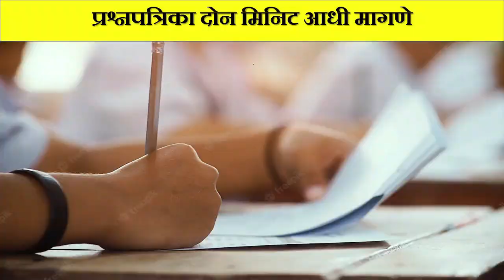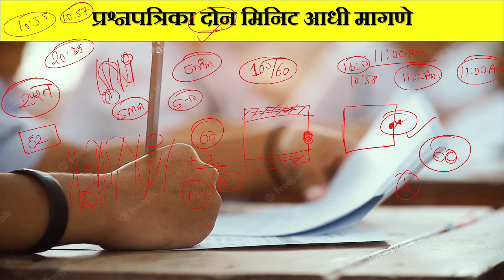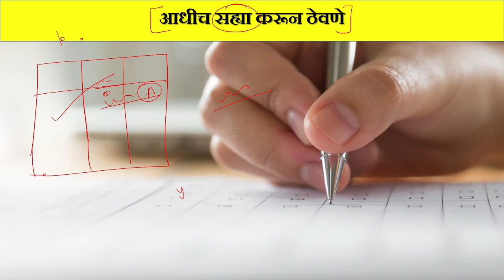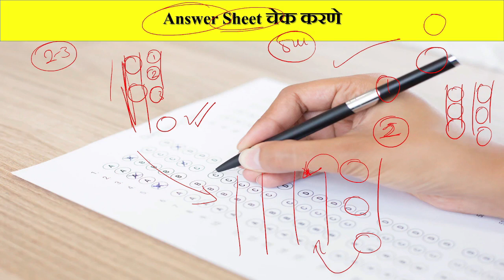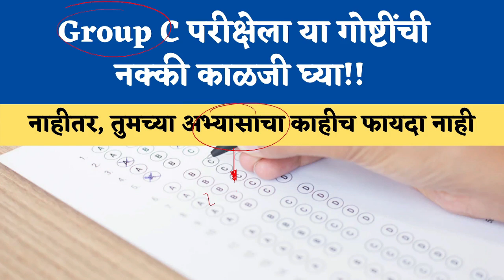MPSC Group C 2022 परीक्षेला या गोष्टींची नक्की काळजी घ्या | MPSC Group C 2022 Tips & Strategy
MPSC  गट-क परीक्षेत यश प्राप्त करण्यासाठी नुसते अभ्यास असून चालणार नाही तर काही महत्त्वपूर्ण गोष्टी माहिती असणे आवश्यक आहे. या सर्व महत्त्वपूर्ण गोष्टी मी माझ्या वैयक्तिक तसेच इतरांना आलेल्या अनुभवांमधून तुम्हाला सांगणार आहे. जे प्रथमच या परीक्षेला जात आहेत त्यांच्यासाठी हे सत्र अत्यंत महत्त्वाचे आहे.
To achieve success in the MPSC Group-C exam, it is important to know some important things, not just by studying. I am going to tell you all these important things from my personal as well as other experiences. This session is extremely important for those who are going for this exam for the first time.

0:48 प्रश्नपत्रिका दोन मिनिट आधी मागणे
04:23 आधीच सह्या करून ठेवणे

mpsc group c form fill up last date 2022,
mpsc group c exam 2022,
mpsc group c pre exam 2022